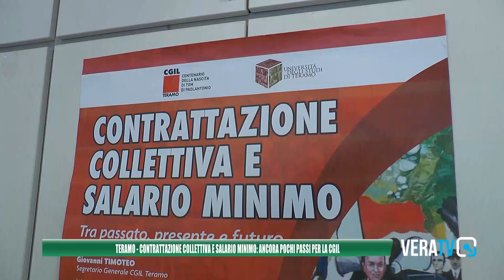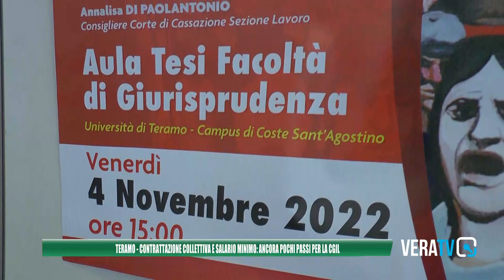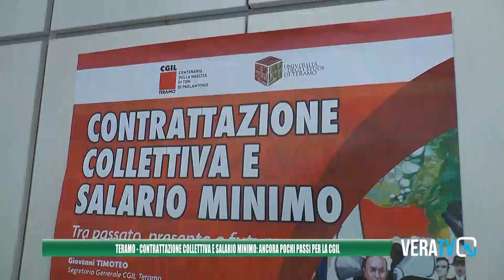Teramo - Salario minimo, la Cigl: "Passi indietro nella contrattazione collettiva"